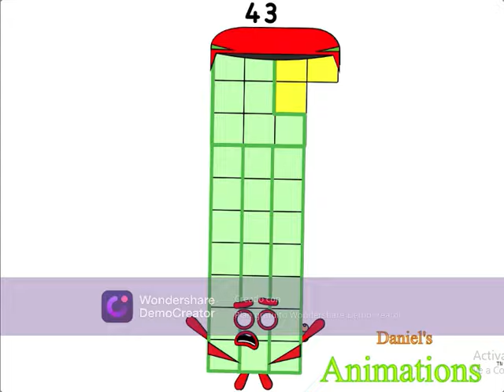Base-7 Numberblocks Band 3 For dps_second_account